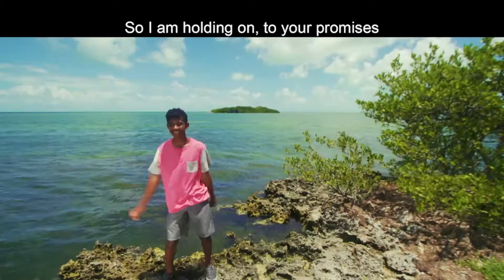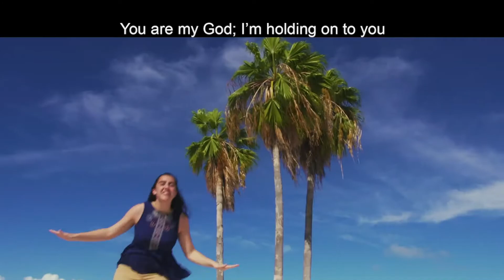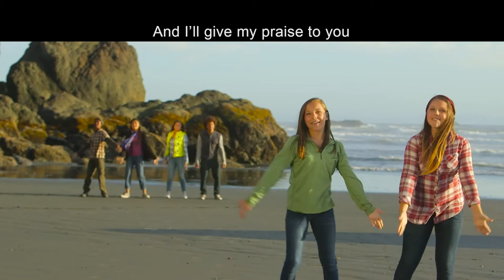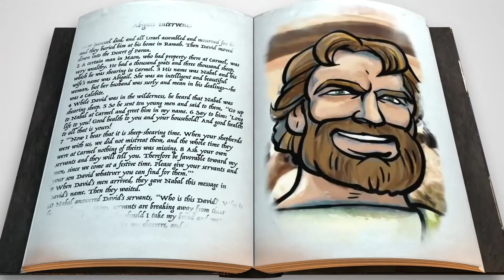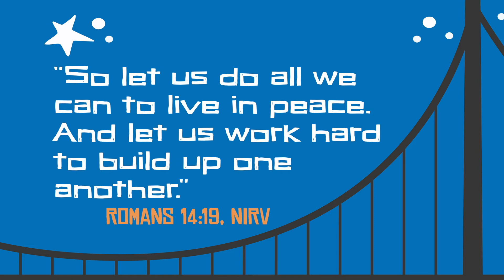YOU CAN SHOW YOU CARE ABOUT OTHERS BY BEING PART OF THE SOLUTION.